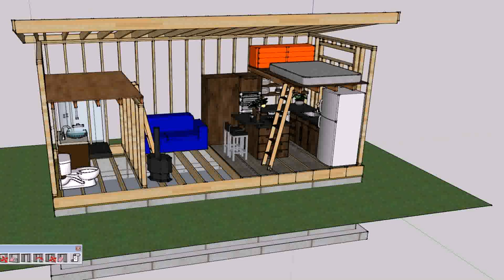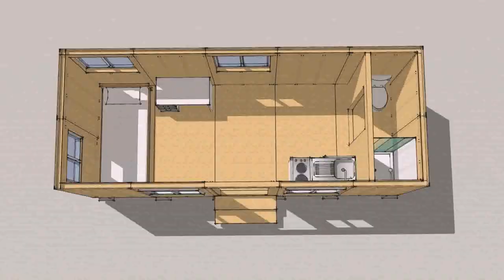Build A Tiny House Legal